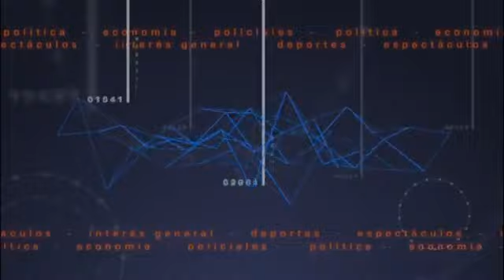Alcira Argumedo en Paraná. .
La candidata a presidenta por Proyecto Sur recorrió la costanera junto a Darío Olivera